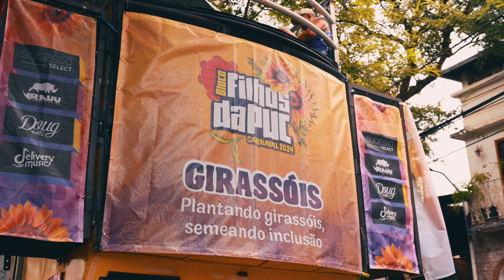BLOCO FILHOS DA PUC | CARNAVAL 2024 | SAVASSI | BELO HORIZONTE - MG | NA RUA 4K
No último dia 11 de fevereiro, a Avenida Getúlio Vargas, na Savassi, em Belo Horizonte, foi palco de uma verdadeira festa com o cortejo do bloco Filhos da PUC. A agitação tomou conta das ruas, com cerca de 1 milhão de foliões se juntando para acompanhar o trio elétrico durante todo o percurso. A alegria era evidente, e as ruas adjacentes ficaram lotadas de gente animada, pronta para curtir um dos maiores blocos de carnaval da cidade.